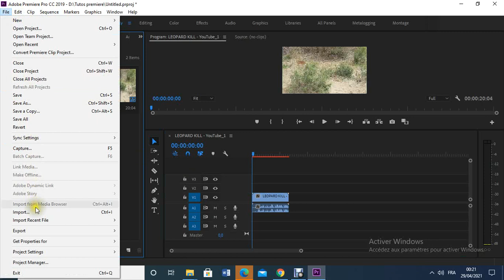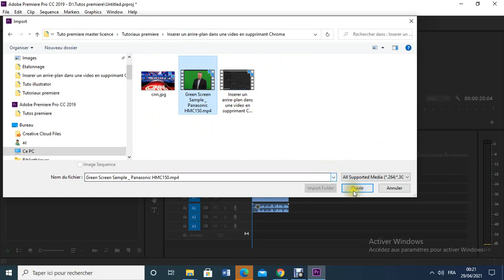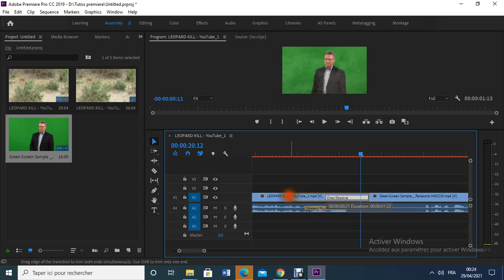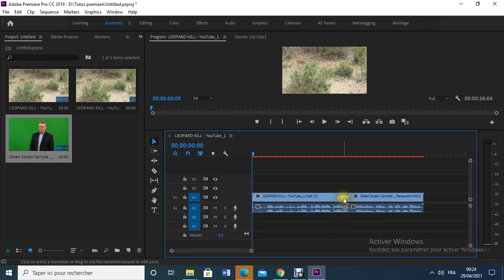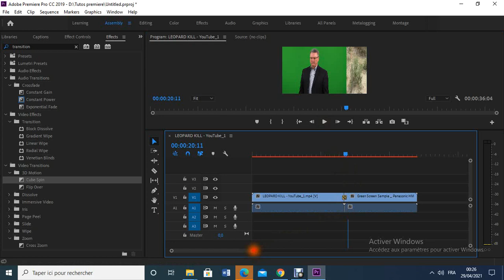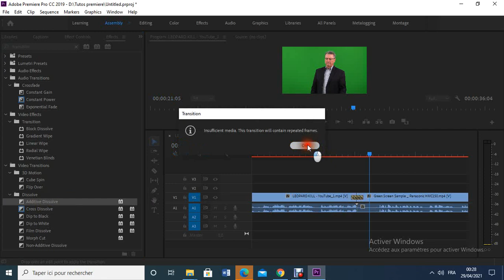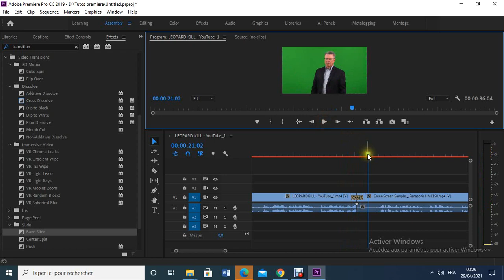Transitions entre plans